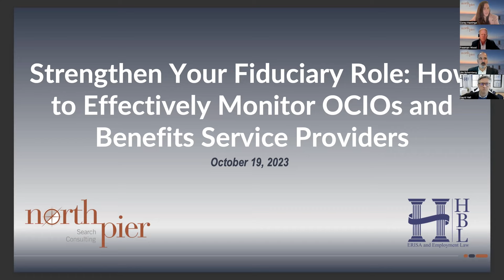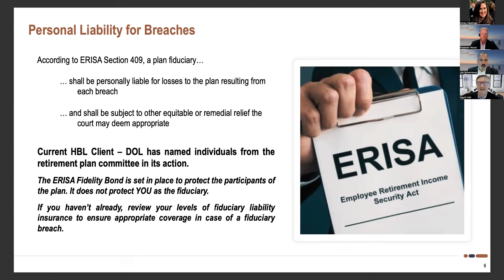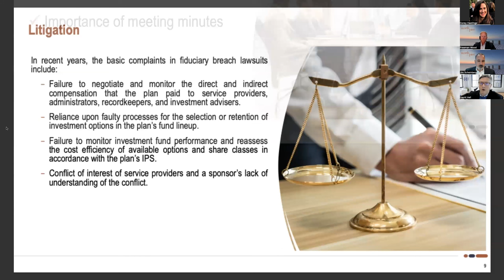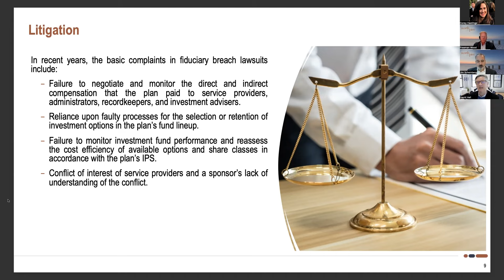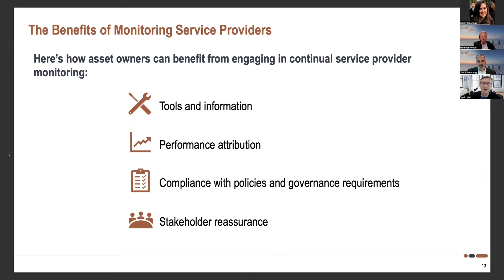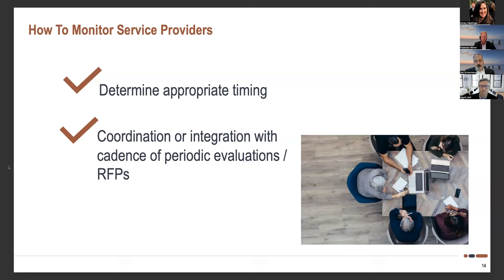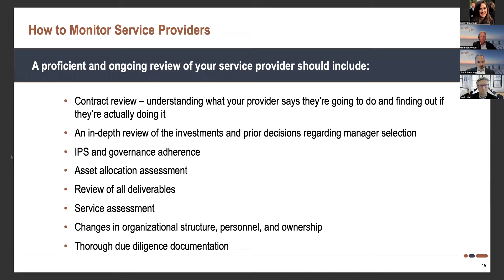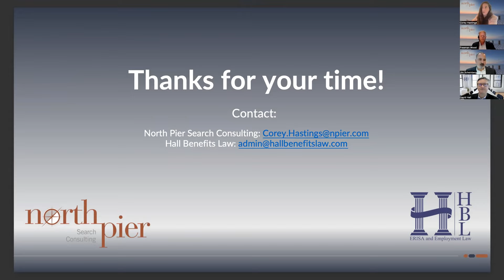Strengthen Your Fiduciary Role: How to Effectively Monitor OCIO's and Benefits Service Providers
You'll walk away with the knowledge to help strengthen your organization's position through effective OCIO and service provider relationships.

Key highlights will include:

•    Understanding the fiduciary responsibility to monitor plan service providers
•    Exploring the value and importance of monitoring for achieving investment objectives
•    Practical guidance on implementing continual monitoring
•    Legislative updates: A review of the changing litigation landscape and its implications for Plan Sponsors